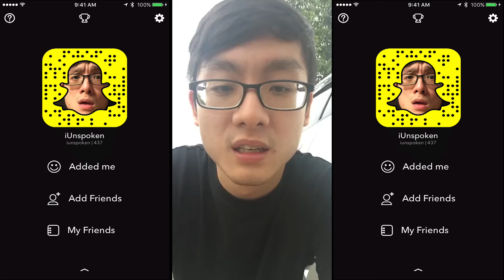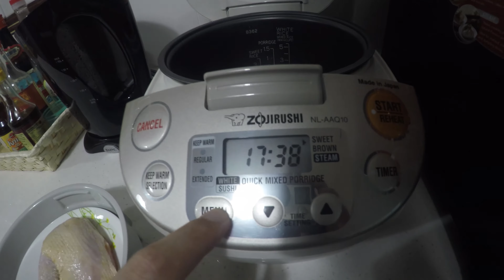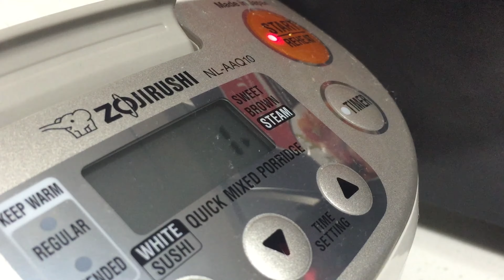Microwaved A Gopro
Vlog#046

Check out Gloria!

Twitter | Instagram | Facebook | Snapchat | Beme